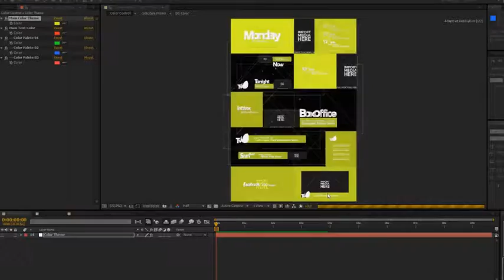Complete TV Broadcast Pack | Channel Branding | After Effects Template 11759258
Complete TV Broadcast Package Watch HD Rebrand Your Tv Channel With This Brand New Complete Broadcast Package! Fee... (broadcast-packages)